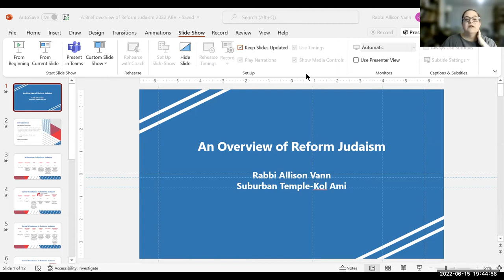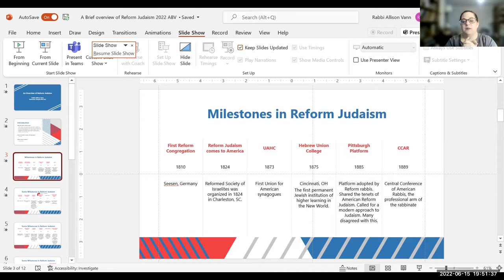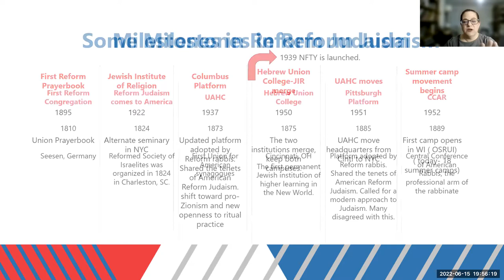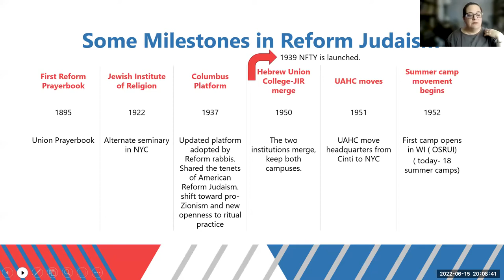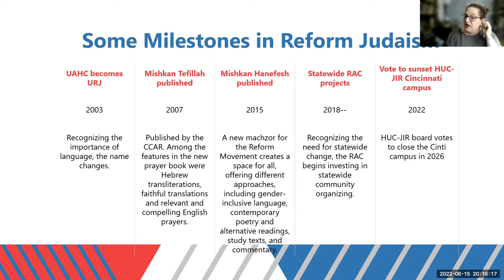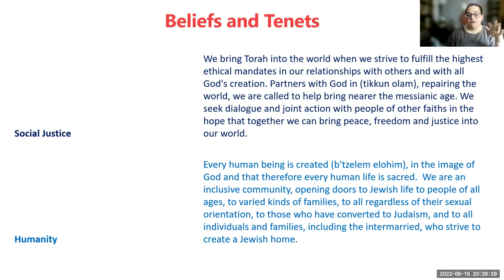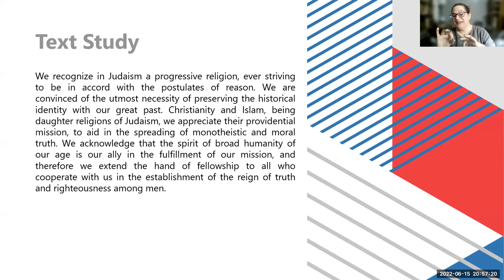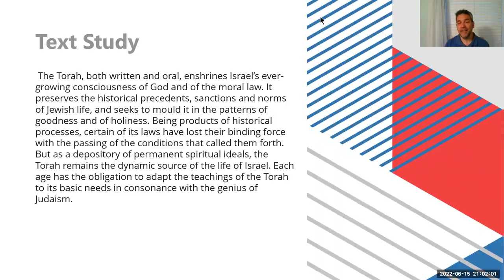The Five Streams of Judaism: Reform Judaism with Rabbi Allison Vann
This session three of a five session course on the 5 streams of Judaism -- Orthodox, Conservative, Reform, Renewal and Reconstructionist.  Each session focuses on one of the 5 branches of Judaism, from the perspective of a rabbi or academic scholar who practices that it. Q & A follows.